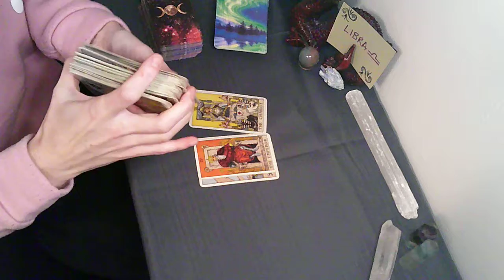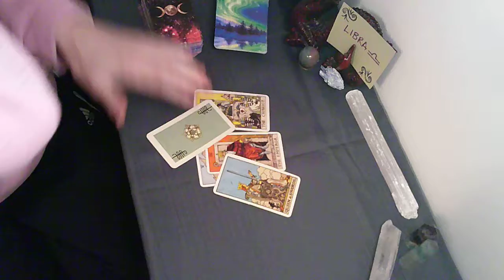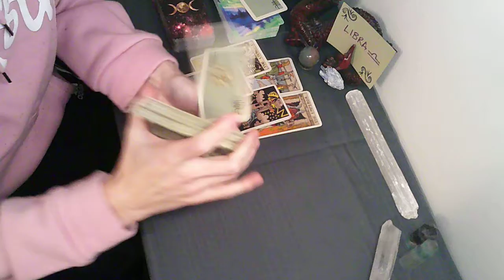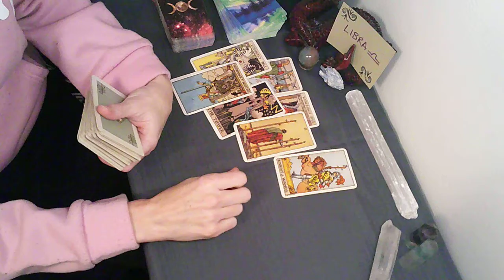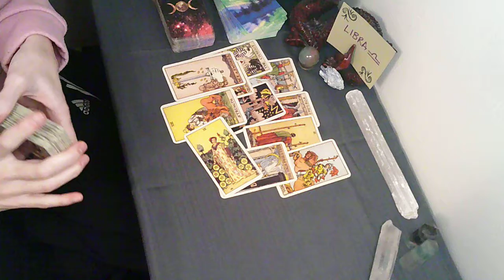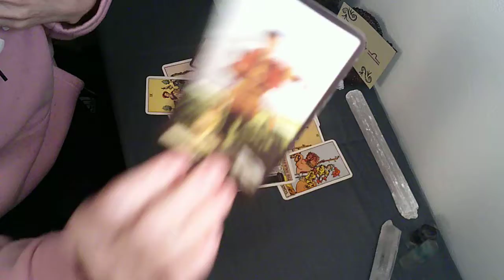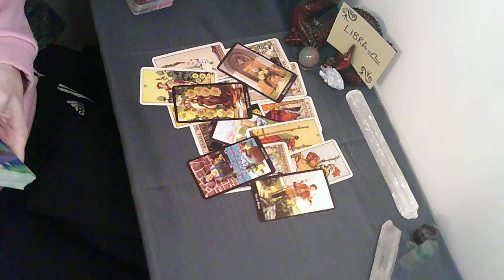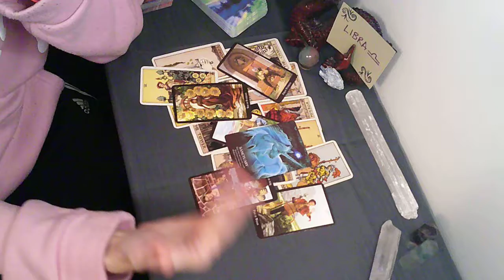LIBRA Mid December | Finding What Matters...